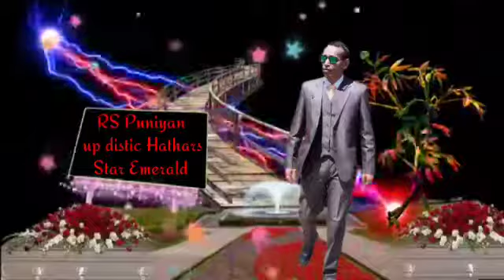FAMILY KASHMIR GULMARG TOUR APRIL2021...#